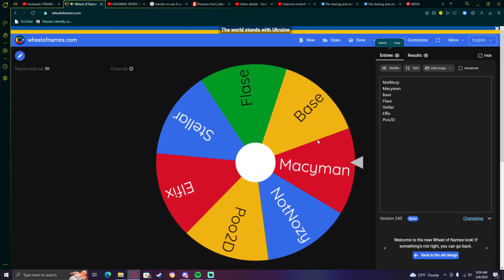GIVEAWAY WINNER! | New giveaway soon!